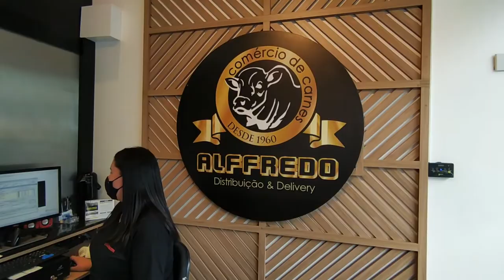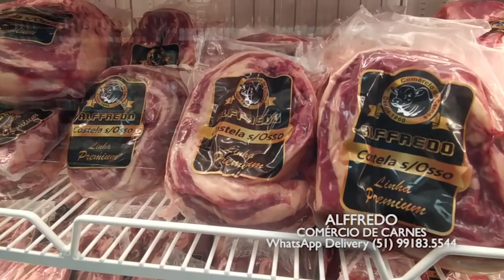ALFFREDO CARNES 17/04/22